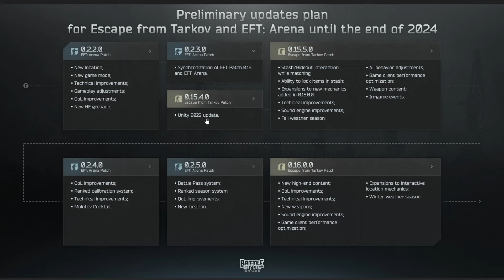Tarkov's 2024 Roadmap: Battle pass // New map // New content & much more